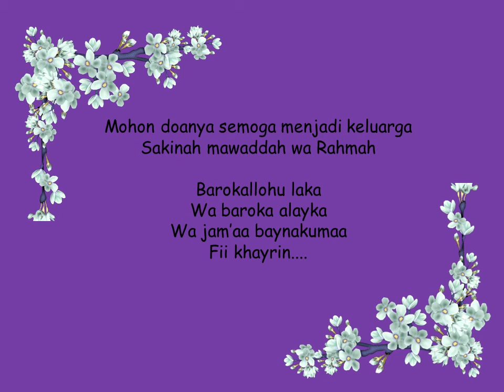Uci wedding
Tabe mohon doa restu